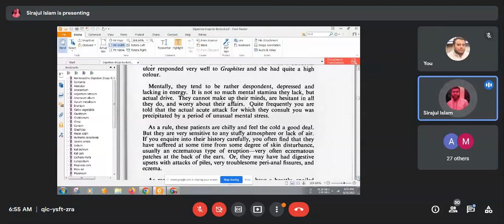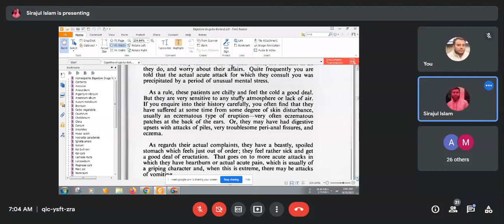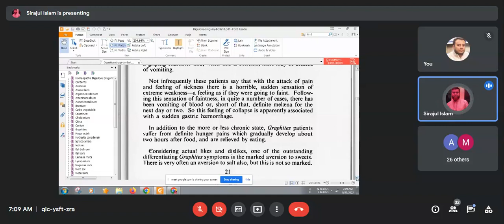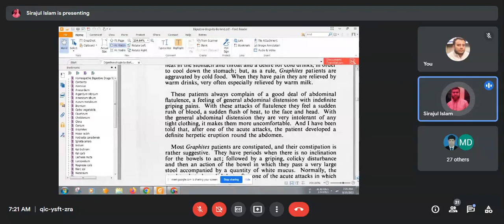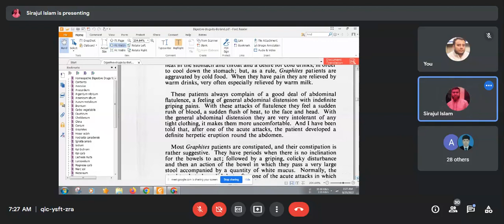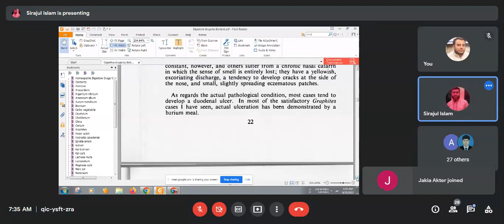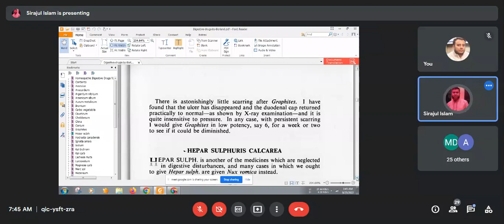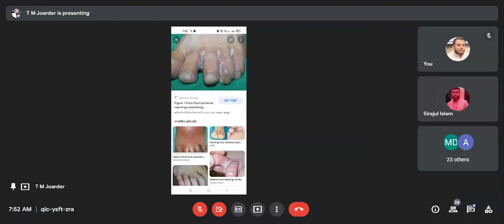543) SULPHUR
Dr.  Md. Sirajul Islam
BHMS (DU)